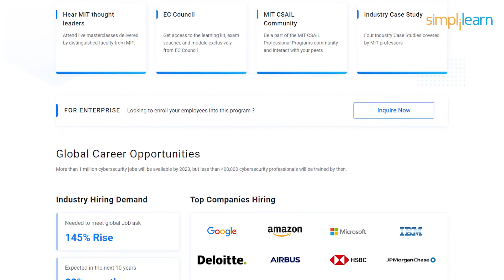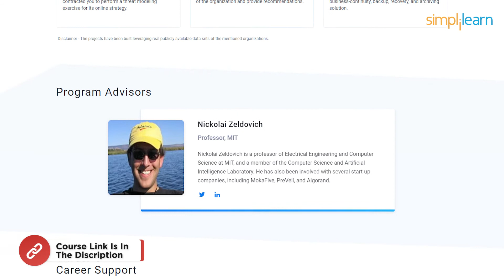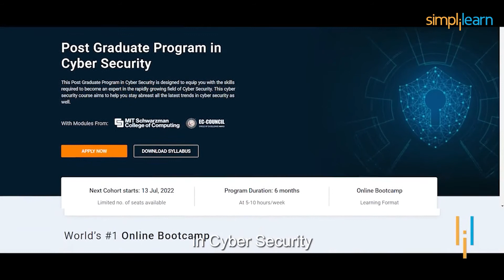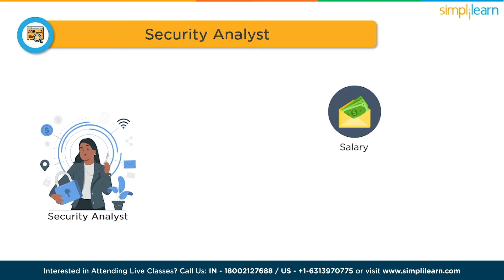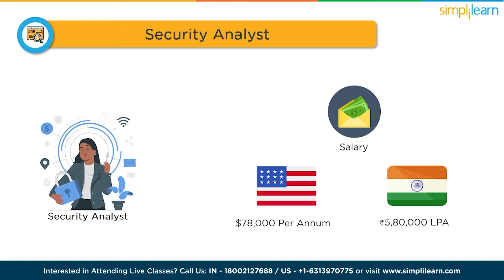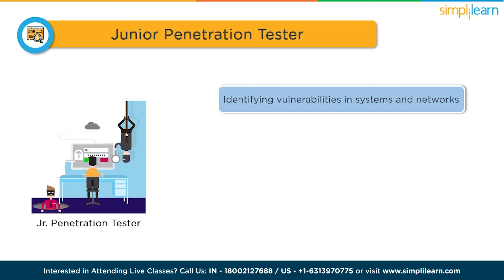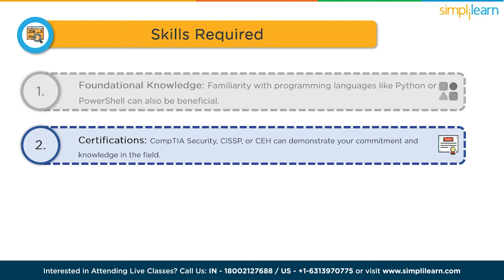Do Entry Level Cyber Security Jobs Exist? | Cyber Security Job Career 2026 | Simplilearn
️🔥 Professional Certificate Program in Cybersecurity by Simplilearn in collaboration with Purdue University

This video, Do Entry Level Cybersecurity Jobs Exist,by Simplilearn, will clear all your doubts regarding entry-level cybersecurity careers in 2026. In this video, you will learn about three entry-level job roles currently available in the field of cyber security. In addition, you will also get to know about the average salaries you can expect after landing a job in these job roles. Below are the topics we have covered in this Cyber security job career 2026 video.
00:00 Do entry-level cybersecurity jobs exist
03:54 What are entry-level jobs
04:25 Security Analyst
05:10 Security Operation Center Analyst
05:50 Junior Penetration Tester
06:33 Skills Required in Entry-level Cybersecurity Jobs
07:25 Tips to land your Dream Job

🔵 In the context of cybersecurity, entry-level jobs refer to roles that require little to no professional experience in the field. These positions are designed to provide individuals with an opportunity to learn and grow while gaining valuable practical skills.

✅ Key Features

- 8X higher interaction in live online classes conducted by industry experts

✅ Skills Covered